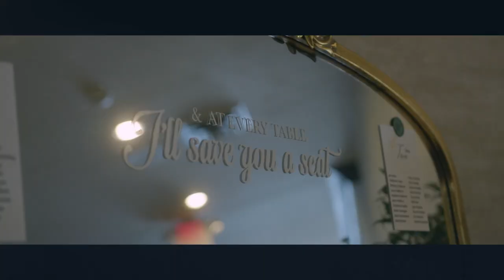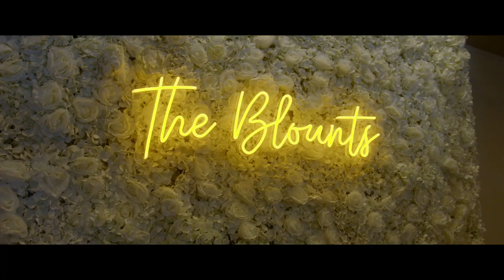Courtney + Daniel Wedding Video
Cinematic Wedding video for the newly weds, Courtney and Daniel Blount

MUSIC
Ed Sheeran - Tenerife Sea